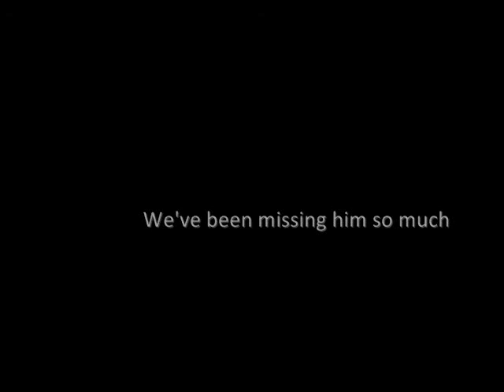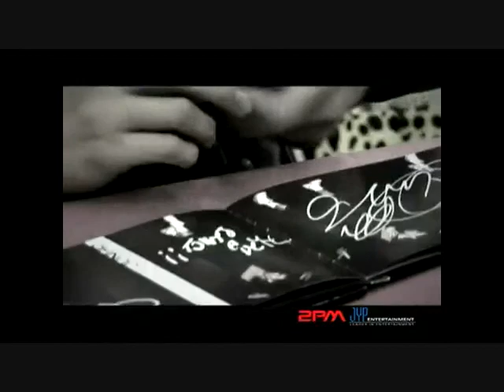[FanVid] This is for YOU Jay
i actually made this 2 months ago and i know it's really late to post this now but what the heck.

we all know Jay needs all the support he can have now..'

we miss him and we need him..'we'll be waiting for you.

Song: Dolla Oljido Molla (You might come back) - 2PM

credits to mellogreenleaf for the Idol Army clips.!!